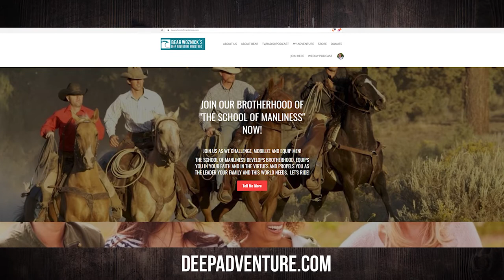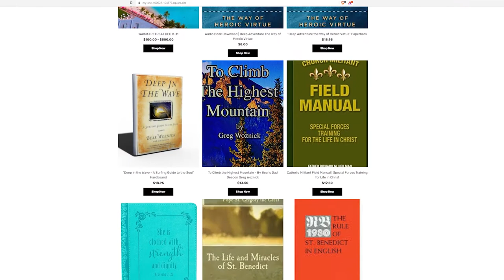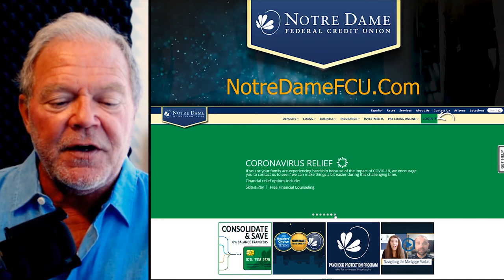BWA541 Bishop Strickland | Men Leading their Domestic Church | The Bear Woznick Adventure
Bishop Joseph E. Strickland of the Diocese of Tyler, Texas joins Bear to discuss Bishop's path to his priestly vocation and he shares what men can do to lead their families deeper in the Lord.

Here are a few teasers from this episode:
1. Bishop working on car in his youth & the resulting mayhem
2. Importance of spending time with the Blessed Sacrament
3. Men leading their Ohana in forming their domestic church